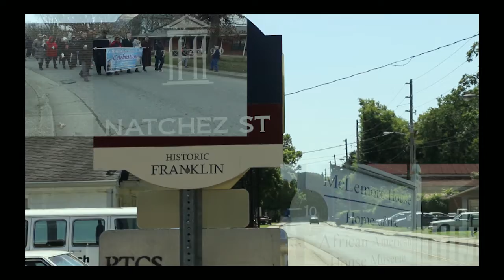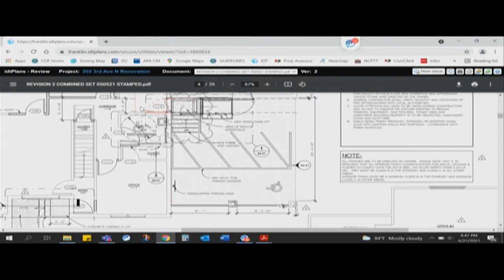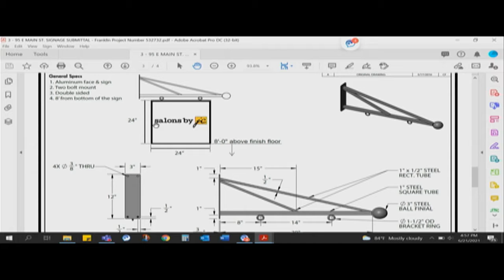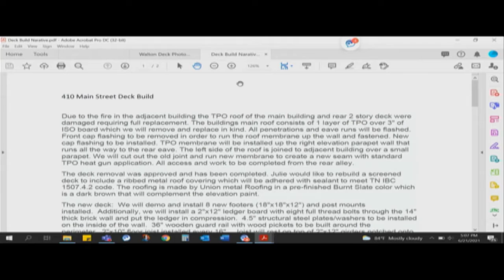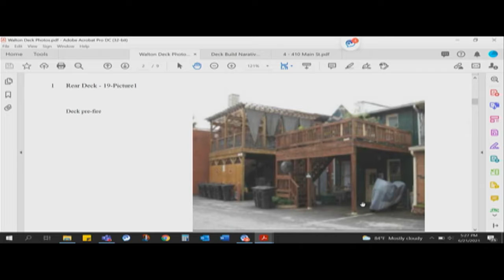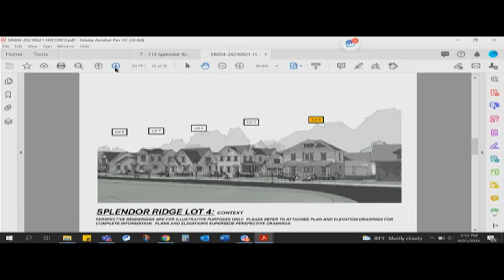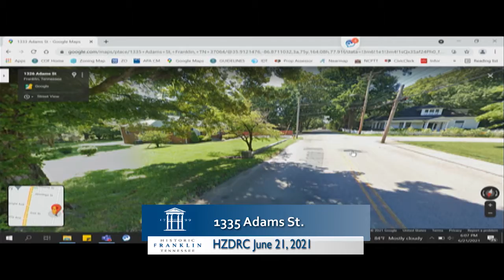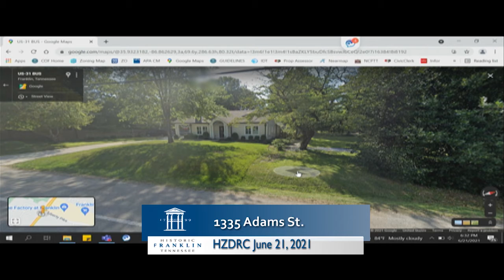City of Franklin, Historic Zoning Design Review Commission 6-22-2021